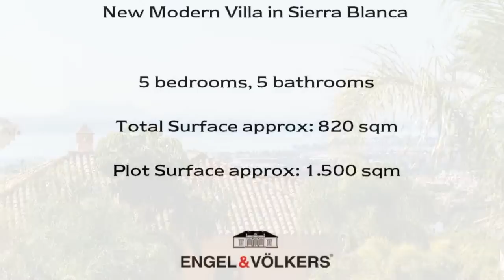Modern Villa in Sierra Blanca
In one of the most exclusive and established urbanisations in Marbella Sierra Blanca, this is the second of 3 villa projects which has been completed in October 2015...